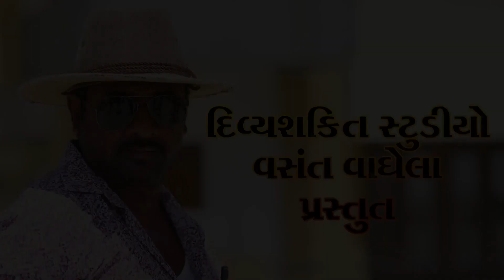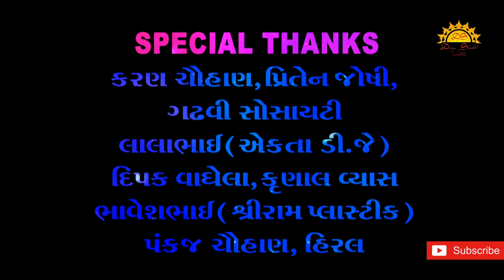Dashama Ni Aarti | આરતી વેળાએ વહેલા આવો રે દશામાં | New Gujarati Song 2019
Label                    :      દિવ્યશક્તિ સ્ટુડિયો  પ્રસ્તુત

Song                     :      દશામા ની આરતી (આરતી વેળાએ વહેલા આવો રે દશામાં)

Singer                   :      જયેશ ચેહર

Actor                     :      મહેન્દ્ર (M.T)), હેલી ઠક્કર, હિરલ

Camera                 :      અર્જુન ચૌહાણ, કમલ બારોટ

Edit By                   :      અર્જુન ચૌહાણ (EKTA VIDEO VISION), વસંત વાઘેલા

Lyrics                     :       લક્ષ્મણ ઝાલા

Recording             :       દ્વારકાધીશ સ્ટુડિયો (હાર્દિક રાઠોડ)

Spe. Thanks         :       હિતેશ ચૌહાણ, કૃણાલ વ્યાસ,  દિપક વાઘેલા, ગઢવી સોસાયટી, પ્રીતેન જોષી
                                       મનીષભાઇ દરજી, પંકજ ચૌહાણ, લાલાભાઇ (એકતા ડી.જે.),
                                       ભાવેશભાઈ (શ્રીરામ પ્લાસ્ટિક)

Assi. Directer       :       સરફરાઝ સૈયદ (7S Films)

Director                ;       વસંત વાઘેલા